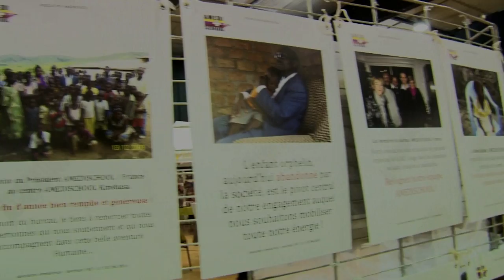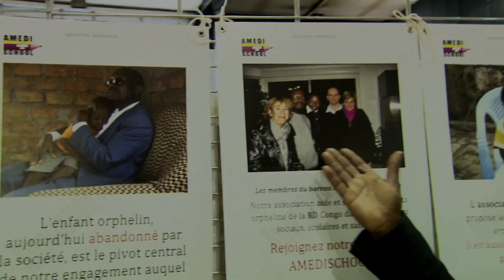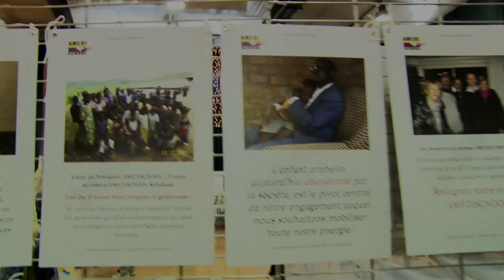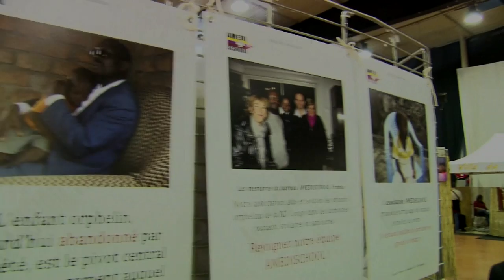Amedischool au festival Couleurs d'Afrique a Colomiers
Pierre Samba Lay, président d'Amedischool est interviewé par Soemy